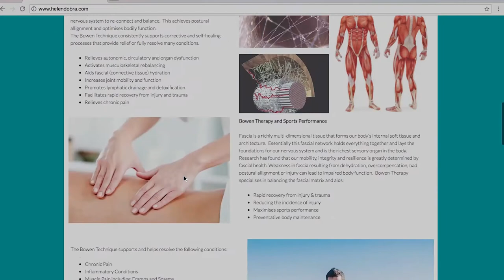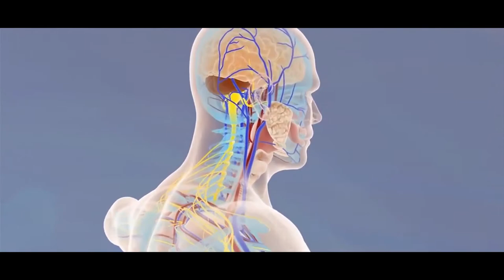How the Bowen documentary began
Helen and Sean Dobra talk about how the idea for a Bowen therapy documentary began. To find out more about the Bowen movie